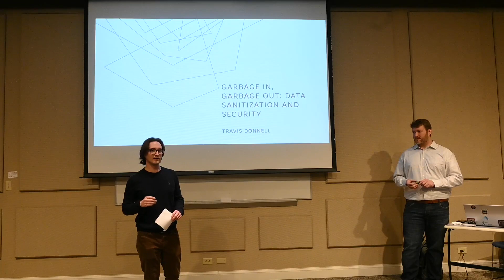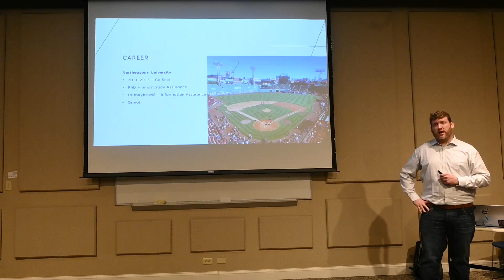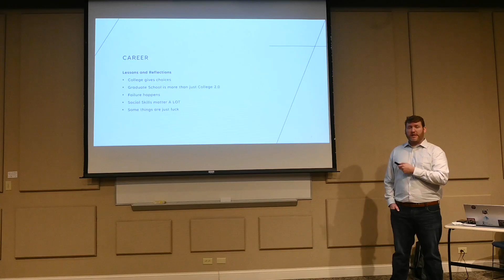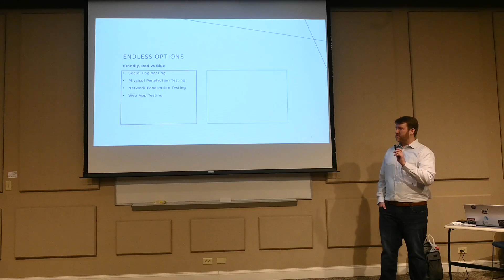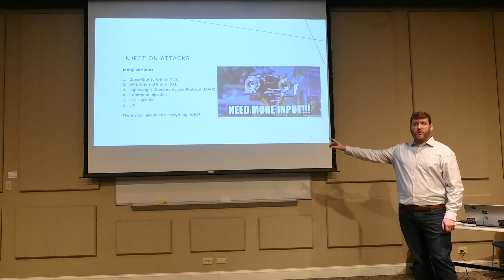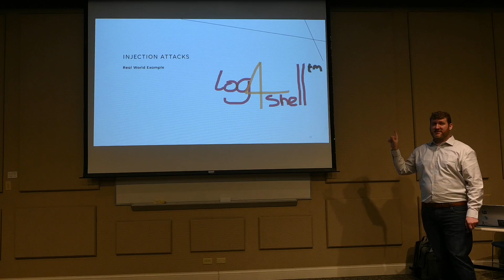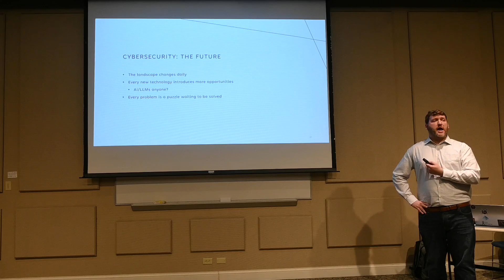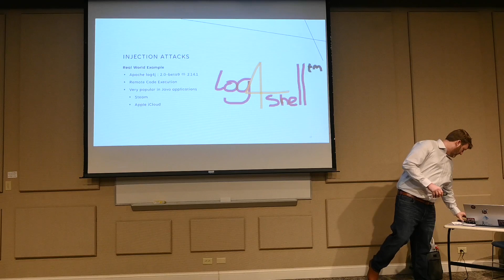Travis Donnell, "Garbage In, Garbage Out: A Data Sanitization Primer and its Security Implications"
Travis Donnell ’11 speaks to Maryville College students about his educational pathway and discusses his role within the Application Security division at Pilot Flying J, where he manages a team responsible for identifying, fixing, and securing the company’s web applications. The video recording briefly cut out so some of Mr. Donnell’s presentation is missing.

About the speaker: Mr. Donnell received a B.A. in Mathematics and Computer Science from Maryville College in 2011. He then went on to attend Northeastern University pursuing a M.S. in Computer and Information Systems Security before taking a position with Pilot Flying J as a developer.  Since 2016, he has held the title of Application Security Engineer for the company based out of Knoxville, Tennessee.